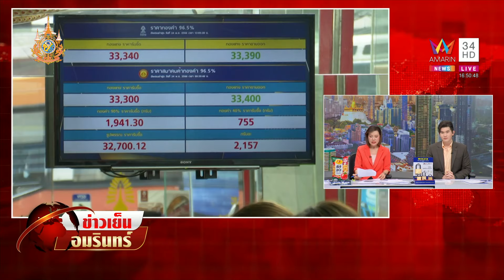ราคาทองวันนี้ เช้าขึ้น 700 บาท ทุบสถิติทองบาทละ 38,000 สูงสุดในประวัติ | ข่าวเย็นอมรินทร์|21 มี.ค.67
ราคาทองวันนี้ รอบเช้าขึ้น 700 บาท ทุบสถิติทองบาทละ 38,000 สูงสุดเป็นประวัติการณ์